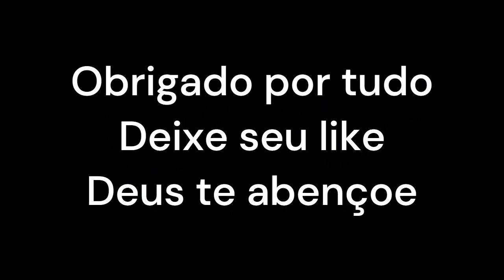Colheita e beneficiamento do açafrão da terra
O açafrão-da-terra (Curcuma longa), conhecido também como cúrcuma, turmérico, raiz-de-sol, açafrão-da-índia, açafroa e gengibre amarelo, é uma planta herbácea da família do gengibre (Zingiberaceae), originária da Ásia (Índia e Indonésia). Da sua raiz seca e moída se obtém uma especiaria homónima, utilizada como condimento ou corante de cor amarela e brilhante, na culinária e no preparo de medicamentos.

Não deve ser confundido com a especiaria extraída das flores de Crocus sativus, chamada somente de açafrão.
Propriedades
É uma planta perene com ramificações laterais compridas. A parte utilizada da planta é o rizoma (caule parcialmente ou totalmente subterrâneo, horizontal, com reservas, capaz de formar raízes, folhas e flores/fruto), que externamente apresenta uma coloração esbranquiçada ou acinzentada e internamente amarelada. Do rizoma saem as folhas e as hastes florais. Reproduz-se por pedaços do rizomas que apresentam gemas (olhos) com plantio em solo argiloso, fértil e de fácil drenagem. Depois da planta adaptada ao local, alastra-se, pois o rizoma principal emite numerosos rizomas laterais. É uma planta difícil de ser destruída. A colheita deve ocorrer na época em que a planta perde a parte aérea, depois da floração. Nesta fase, os rizomas apresentam pigmentos amarelos intensos.
Usos na culinária
A sua característica principal é a forte cor amarela que transfere aos alimentos. Usado para colorir laticínios, bebidas e mostarda, em cozidos, sopas, ensopados, molhos, peixes, pratos à base de feijão, receitas com ovos, maioneses, massas, frango, batatas, couve-flor e até pães. Deve ser dissolvido em um caldo quente antes de ser incorporado a uma receita. É um ingrediente essencial para acentuar o sabor e dar cor a muitos pratos da cozinha indiana, principalmente arroz.

É um dos componentes do tempero pó de caril, típico das culinárias do sul da Ásia e indo-portuguesa